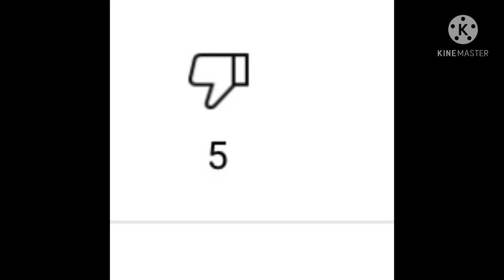Explaining why I don’t like the owl house